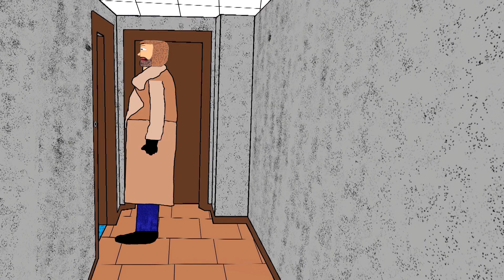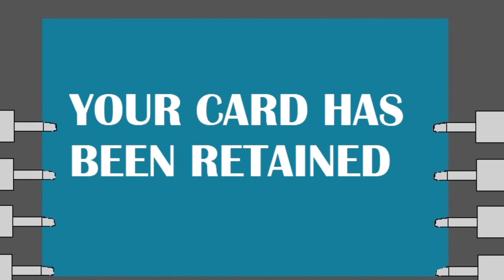Banker (N-W-L Episode 13)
You read that wrong.